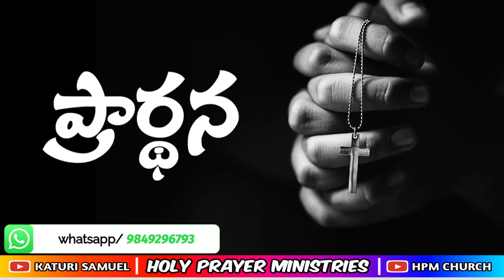Today's promise 06.10.2023 || KATURI SAMUEL